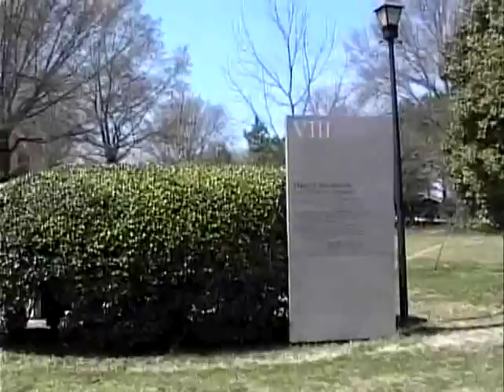2007 Endo Vacation -5 of 5